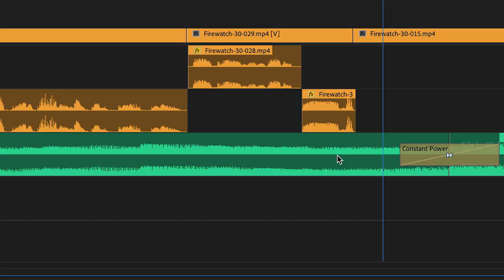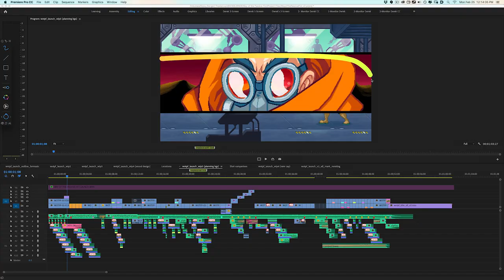Derek Lieu - Channel Trailer About the Art of Making Trailers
This my channel all about the art of making trailers with video essays, tutorials, trailer reviews, and very very occasionally, fan trailers of my own.

A good trailer is the best way to advertise a: film, video game, book, YouTube channel or just about anything. But there are virtually no resources online about this specialized form of editing, so I wanted to share my knowledge with you!

I've loved trailers all my life, and since I was a kid I've always arrived early to the theater so I don't miss them. Professionally, I got my start as an assistant in the movie trailer industry, and since then I've cut trailers for video games big and small like Mortal Kombat X, Shadow of Mordor, Firewatch, Ooblets, Subnautica, Dead Cells, Spelunky 2, BattleBlock Theater, and a whole lot more.

I'm going to teach you about trailer editing techniques, story structure, workflow, common mistakes, video game capture, video game debug tools for capture, career advice, and the movie and game trailer industry as a whole.

I'll be making video essays to help you develop a critical eye towards trailers, share insight into trailers I made both professionally and as a fan, and I'll be reviewing some of my favorites.

Whether you just like watching trailers or want to know how to make your own, you'll be sure to find something you like.

Also, cats.

ABOUT ME

Hi, I'm Derek Lieu and I'm a trailer editor who makes video game trailers! I got my start in the movie trailer industry as an assistant editor at a house which produced trailers for: The Matrix Trilogy, Spider-Man, Pirates of the Caribbean and many more.

Over many years I worked as an editor, and started making fan trailers for games until eventually I got jobs at game trailer houses in Los Angeles where I worked on games like Mortal Kombat X, Shadow of Mordor and lots of LEGO games. Independently I've made trailers for games like: Firewatch, Dead Cells, Subnautica, Ooblets and BattleBlock Theater.

I'm using this channel to teach people about the art of making trailers via video essays, tutorials, reviews, and behind-the-scenes looks at my own work. I think about trailers a lot both for work and fun, so I have A LOT to say about them.

I hope to shed light on this mostly unknown industry, and gather together a nice community of people who love to watch and make trailers!